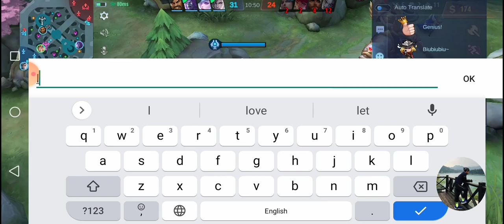game time vlog #135